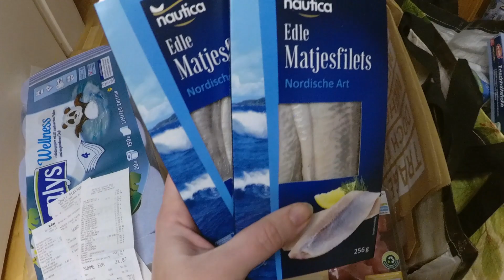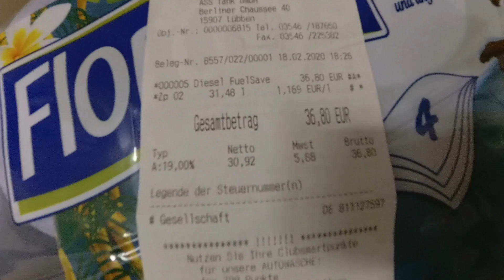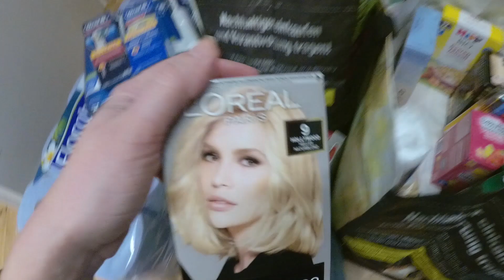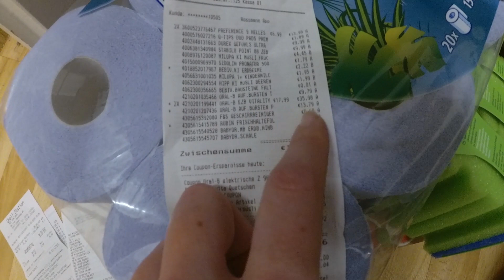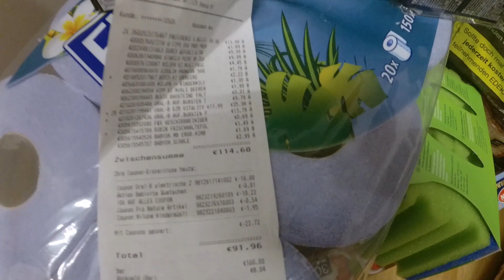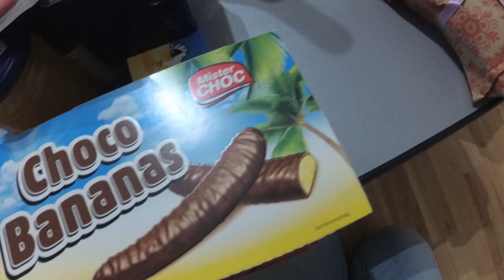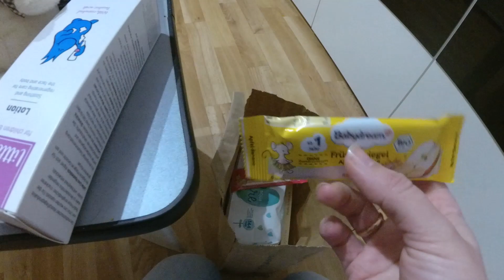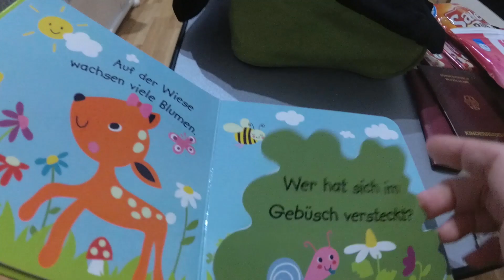Собираюсь в дорогу. Покупки в Лидл и Россманн. Подарки в Италию. В самолёт с ребенком